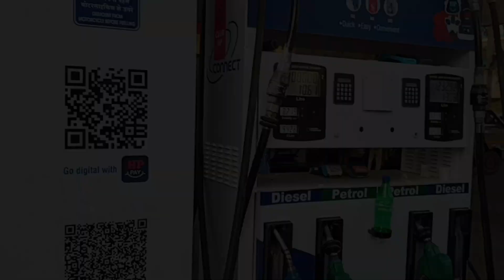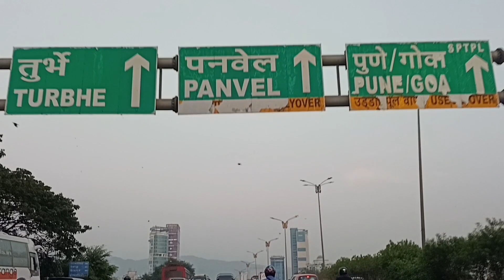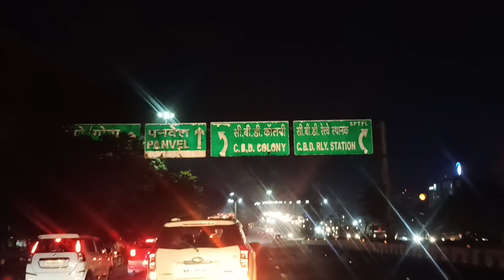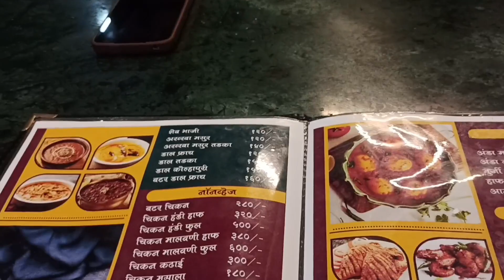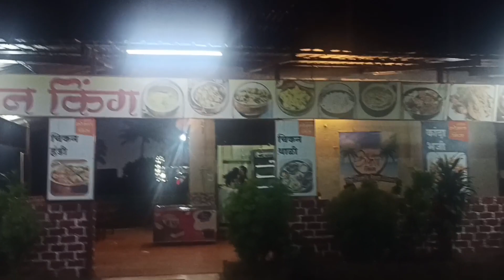मुंबई ते देवगड प्रवास || चला कोकणात दिवाळी ला || Mumbai Goa Highway Road Condition❌😢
धन्यवाद...🙏